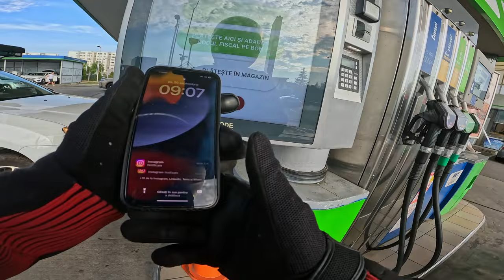Accesoriul ce nu vrei sa lipseasca de pe motocicleta ta | STACS REVIEW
Acesta este primul review de produs de la STACS. Vor urma si altele, insa pana atunci poti profita si tu de oferta CarPuride prin link-ul de mai jos:

DISCOUNT 30% : STACSTV